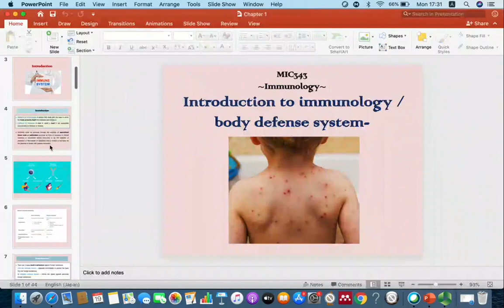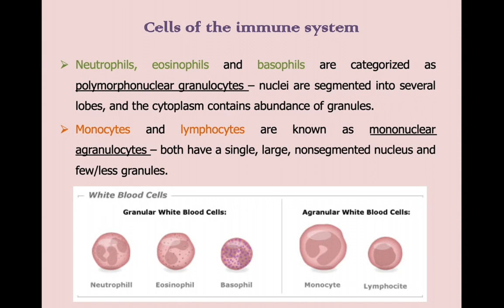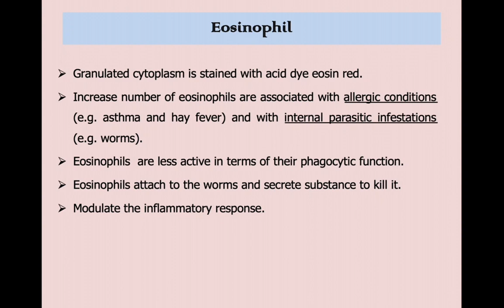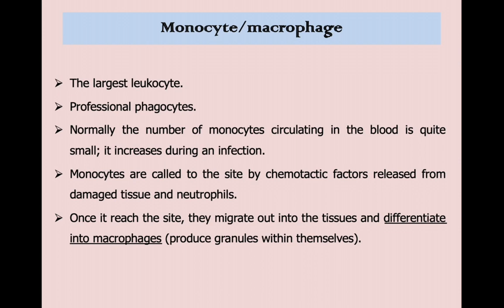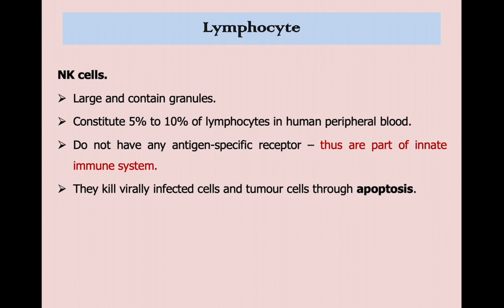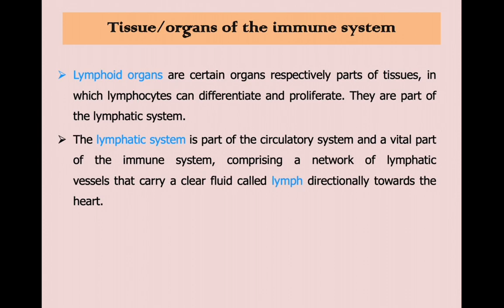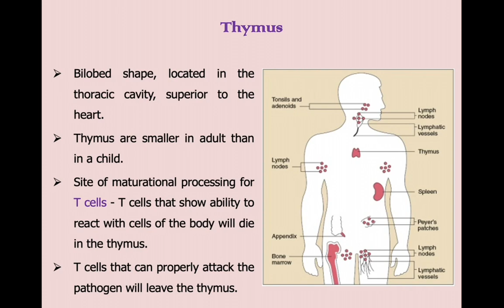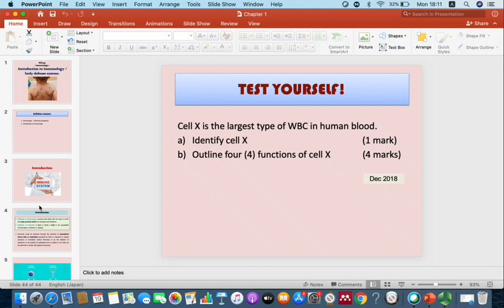Immunology: Chapter 1 Introduction to immunology default